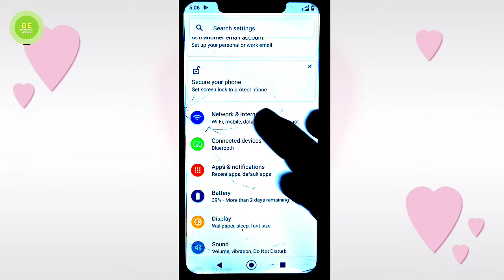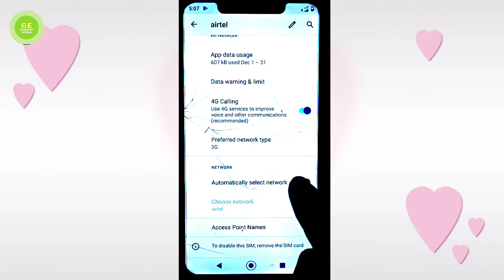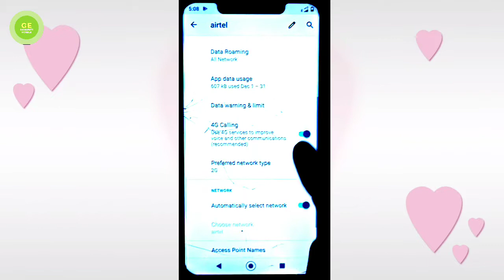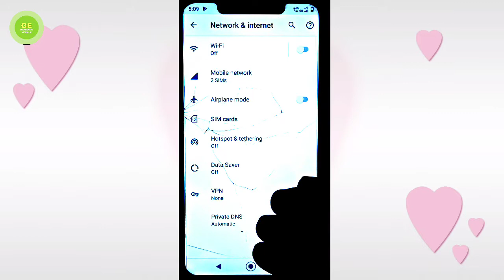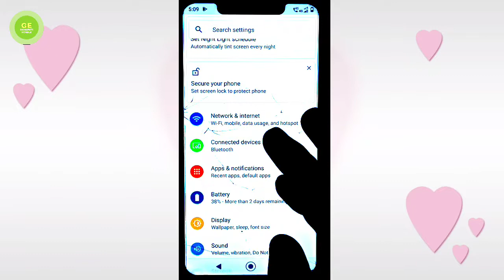Motorola one power//4G network, settings solution.?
👉 my all vlogs channel link :-